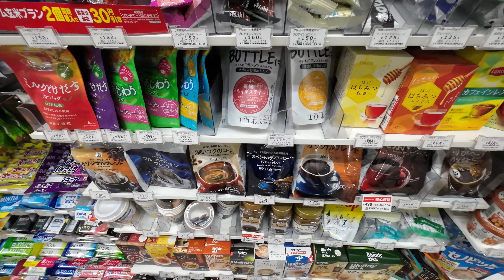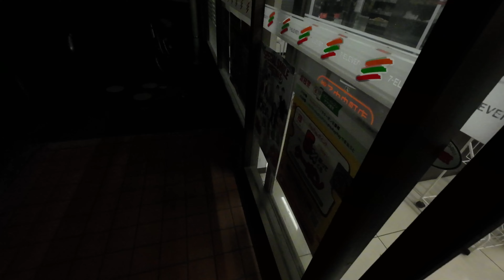7-Eleven: The Ultimate Destination for Asian Convenience Store Snacks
7-Eleven: The Ultimate Destination for Asian Convenience Store Snacks
7-Eleven is not just a convenience store, it is a paradise for snack lovers. Whether you are looking for something sweet, salty, spicy, or savory, you will find it at 7-Eleven. From crispy chips and crunchy crackers to chewy candies and creamy cakes, 7-Eleven has a wide variety of snacks to suit your taste buds. You can also enjoy some of the unique flavors of Japan, such as wasabi, matcha, sakura, and seaweed. 7-Eleven also offers fresh and delicious meals, such as sushi, bento, onigiri, and ramen, that you can heat up and eat on the go. No matter what time of day or night, you can always find something to satisfy your hunger and cravings at 7-Eleven. 7-Eleven is the ultimate destination for Asian convenience store snacks.